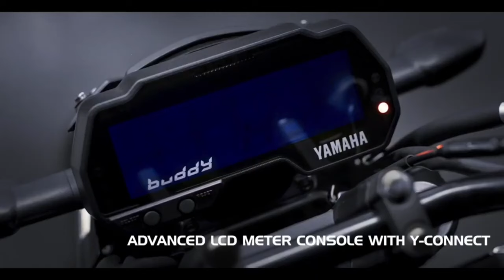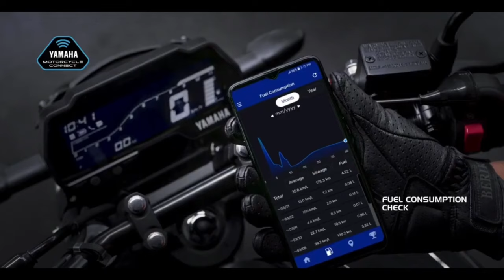Top 3 Best Naked sports Bikes in India under 1.5 lakh on road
best bikes under 1.5 lakh in India
Top 3 best bikes under 1.5 lakh